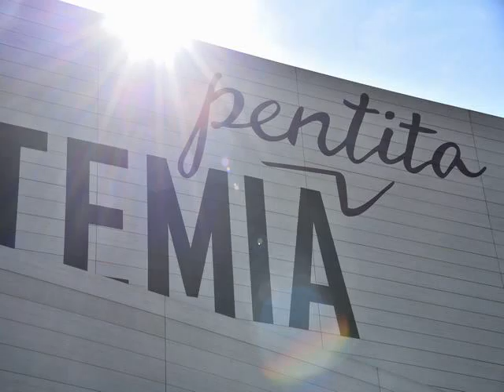custom make wpc wall panel in Limoges